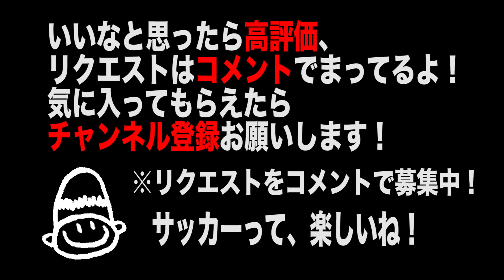サッカー技トリック#28-2 プレイヤー目線でフリースタイルフットボール！基本的な複合トリック Vol.138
【トリック＃28-2】プレイヤー目線の動画です。ウェアラブルカメラで撮影しました。ウェアラブルカメラの動画は臨場感があって、普段のカメラでは表現できない映像がとれますよ〜！！

【サッカー講座】#138 サッカー技トリック#28-2 プレイヤー目線でフリースタイルフットボール！基本的な複合トリック Vol.138